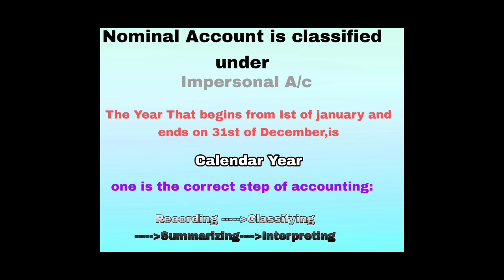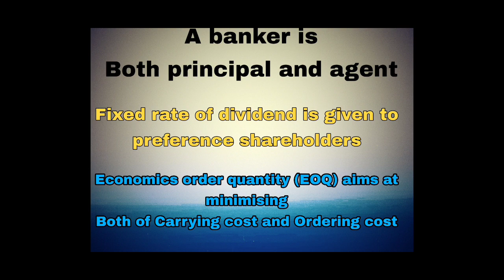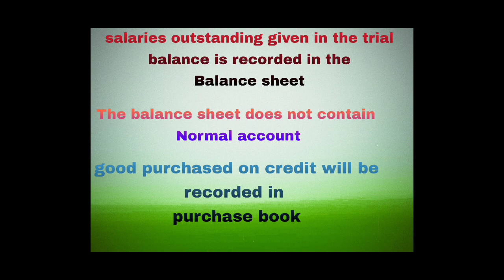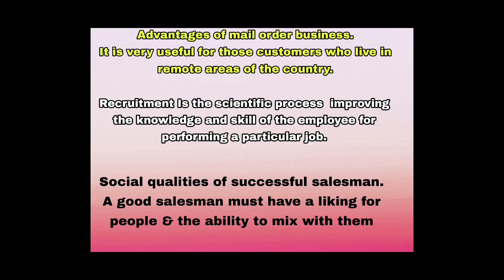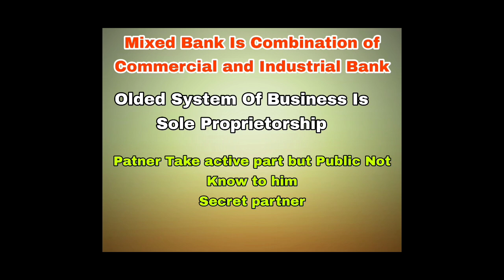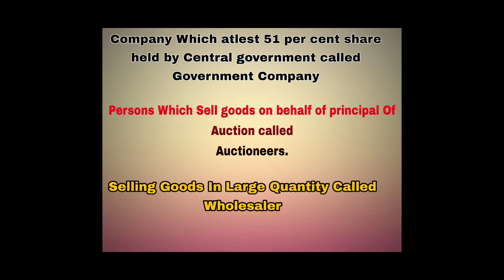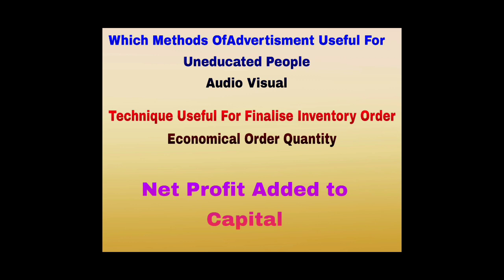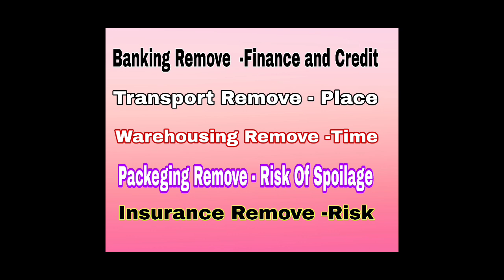Important Question Of DSBM For Annual Exam /Guess Paper Of DSBM For Final Exam /Diploma Of phramacy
जर तुम्हाला अजुन असे व्हिडिओ लागत असेल तर मला कमेंट मध्ये कळवा...

Some Important Link Click Below...

2)

3)

4)
Important Question Ask In pharmaceutics-2

7) Guess Paper Of Pharmaceutical Jurisprudence